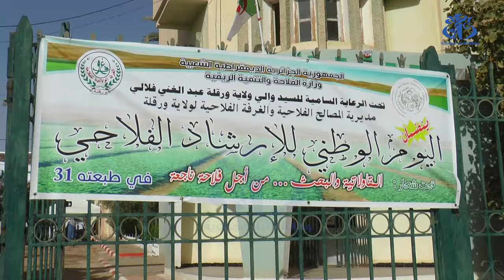ورقلة: أكثر من 100 مشارك في الاحتفال باليوم الوطني للإرشاد الفلاحي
ورقلة (وأج)-  نظمت مصالح الفلاحة لولاية ورقلة، معارض فلاحية بمناسبة اليوم الوطني للإرشاد الفلاحي،  شارك فيه نحو 100 عارض وبمشاركة عدد من المرشدين الفلاحيين  على مستوى المقاطعات، علما ان التظاهرة تعرف عدة نشاطات فلاحية بمشاركة المختصين